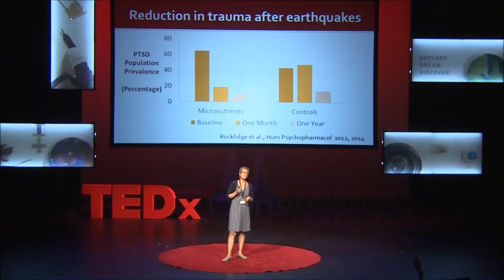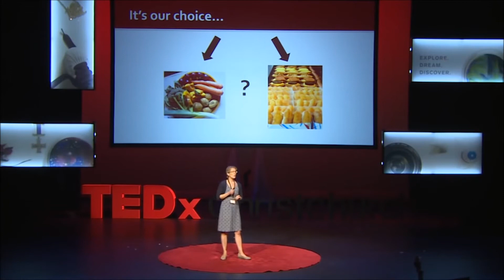Micronutrients: When Eating Well is Not Enough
Dr. Julia Ruckdlige speaks at TEDx Christchurch about micronutrients for mental health.